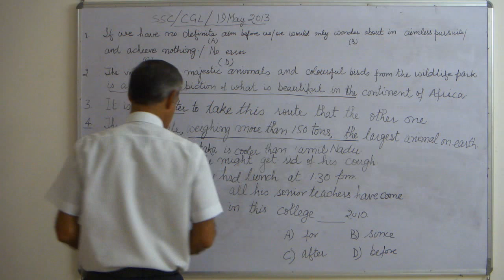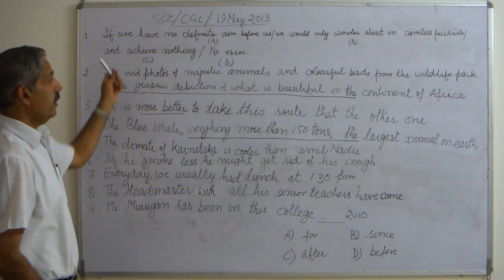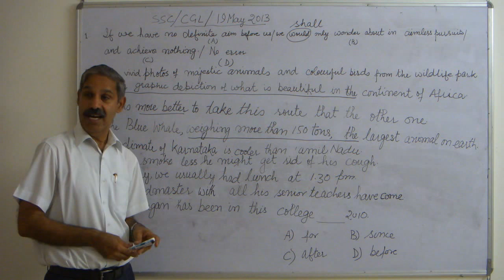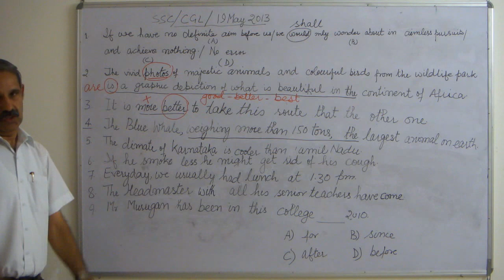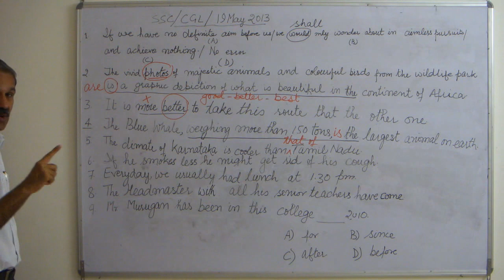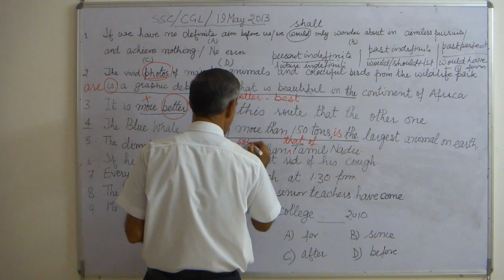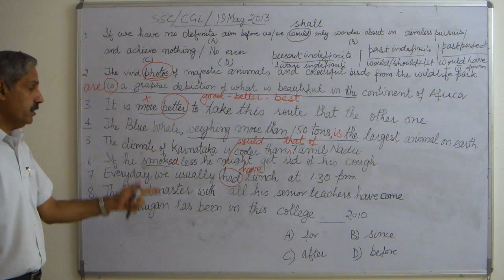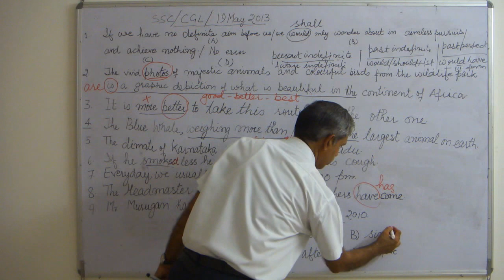Learn English अंग्रेजी सीखें: Errors 3/ SSC/CGL 2013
Our humble attempt to help Hindi speaking students learn basics of English Grammar! In this part, we discussed some questions on English grammar from the Combined Graduate Level Examination 2013 held by Staff Selection Commission (SSC) on 19 May 2013. Please note that this and all our other videos are meant for Hindi/ Urdu knowing learners of Indian sub-continent; others may not follow the speaker for their inadequate knowledge of Hindi/ Urdu. Please do comment on the contents and style of this lesson to help us improve our performance in subsequent parts.

A fresh learner should watch my videos in the following order: 1. Present Indefinite Tense (uploaded in September 2012) 2. Present Indefinite Tense (2 nd Version) 3. Exercise_Present Indefinite Tense 4. Past Indefinite Tense (2nd Version) 5. Past Indefinite (uploaded in September 2012) 6. Future Indefinite Tense (2nd Version) 7. Future Indefinite Tense (uploaded in September 2012) 8. Continuous Tenses 9 Present Perfect Tense 10. Past Perfect Tense and Future Perfect Tense 11. Perfect Continuous Tenses 12. Use of is/am/are/was/were/has/have/had 13. Imperative Sentences 14.Active Voice to Passive Voice 15. Direct and Indirect Speech 16. Conditional- Type 1 17 Conditionals- Type 2 and Type 3

Videos on errors may be watched in any order.. I strongly recommend that you move to the next video only when you are sure that you have learnt well what has been taught in the previous video.There is no substitute for sufficient practice on making sentences of each tense before moving to the next one..Many of these videos carry 'Video No.' at the top, when being played.

Best wishes

Ram Deswal